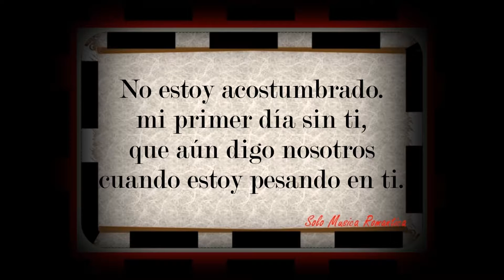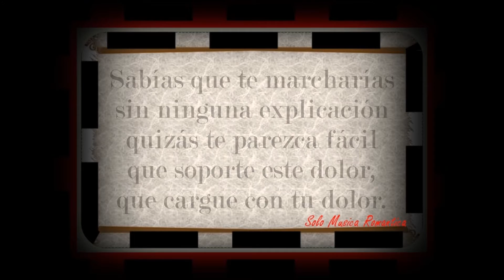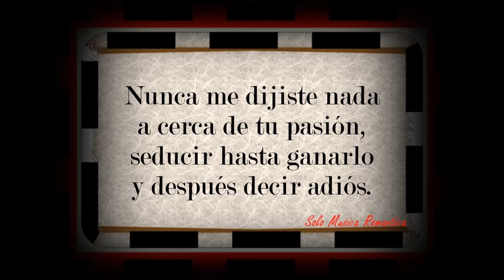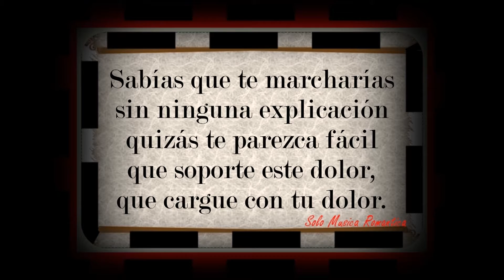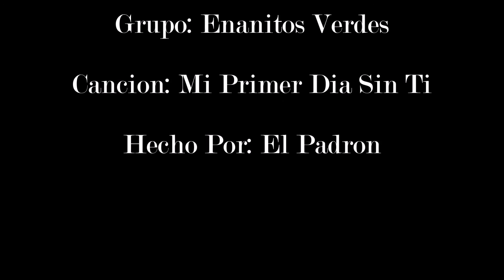Enanitos Verdes-Mi Primer Dia Sin Ti (Letra)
Mi Primer Dia Sin Ti-Con Letra